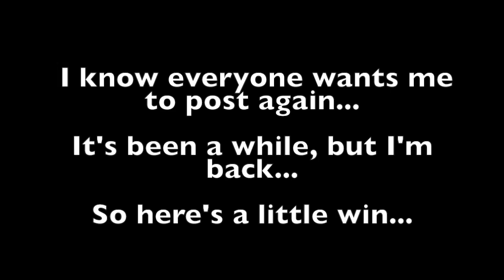Fortnite (BR Full Game) - Another Duo Dub (I'm Back)